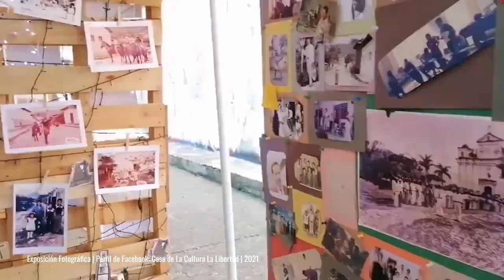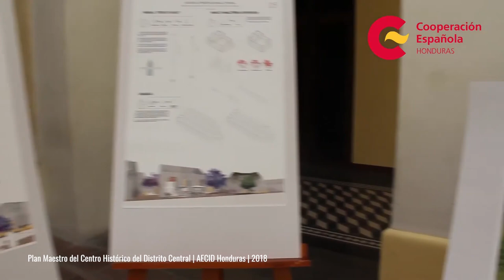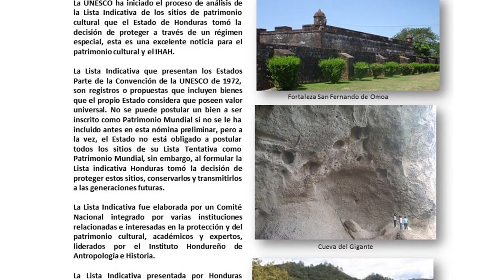Noticias | INCENDIO en Gracias, Casas de la Cultura, Plan Maestro de TEGUCIGALPA y Lista Indicativa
Este día en colectivoreh les traemos las noticias mas relevantes del Patrimonio Cultural de Honduras.

Perfil de Facebook Casa de La Cultura de La Libertad

📝 Índice

00:00  Introducción
00:19  Incendio en el Mercado San Marcos, Gracias.
01:23  Rescate de Archivos en Minas de Oro
02:05  Exposición Fotográfica en La Libertad
02:56  Plan Maestro del Centro Histórico de Tegucigalpa y Comayagüela
04:49  Sitios Propuestos para la Lista Indicativa de la UNESCO
07:21  Despedida